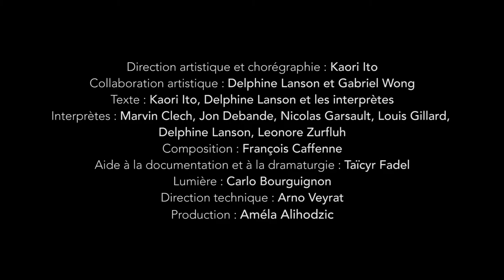CHERS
DANSE
MA 15 MARS 2022 20H
Kaori Ito  |  Delphine Lanson  |  François Caffenne

Fascinante danseuse et chorégraphe, Kaori Ito présentera deux spectacles cette saison à l’Hexagone : Embrase-moi et Chers.
Avec Chers, pièce pour six interprètes, elle questionne l’intime et notre rapport à la « perte ». Elle tente de relier ici les vivants et les morts :
« Dans mon travail, j’essaie de donner corps aux choses invisibles, pour les rendre visibles. J’aime la beauté qui n’a pas de forme et qui est un acte nécessaire d’expression du corps. »

C’est à partir de lettres écrites par les interprètes à leurs absents et du travail mené avec Delphine Lanson que Kaori Ito invite ainsi leurs fantômes sur le plateau. Ces lettres deviennent lettres à danser
et donnent corps à l’invisible. Les interprètes explorent ainsi leurs relations intenses avec les absents par leur danse puissante et
singulière. Entre deux mondes, ils sont comme des esprits flottants.
Inévitablement attirés les uns par les autres, les danseurs s’aimantent et se repoussent jusqu’à constituer un ensemble d’humanité qui parle d’invisible pour continuer à vivre, irrésistiblement. Au Japon où est née Kaori Ito, les fantômes cohabitent avec les vivants. Ce spectacle est aussi une manière de nous interroger, nous occidentaux, sur nos liens si différents à nos disparus…